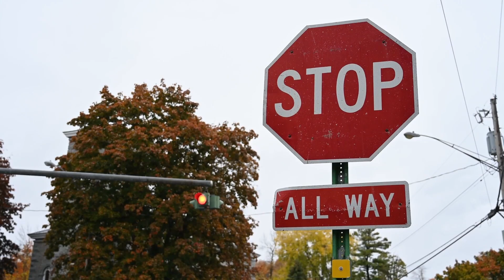MALAYSIA'S FAILED GREEN CITY, FOREST CITY JOHOR. RIGHT NEXT TO SINGAPORE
Malaysia's $100 billion estate turned out to be a living nightmare. Rather than a paradise, its 6-year development has resulted in nearly-empty skyscrapers and deserted roads.